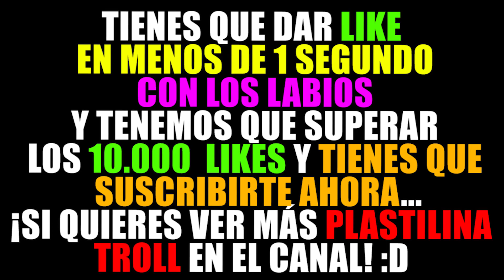¡ME PELEO CON (NO ES MI NOVIA) SEL EN EL MUNDO DE LA PLASTILINA TROLL! 😱